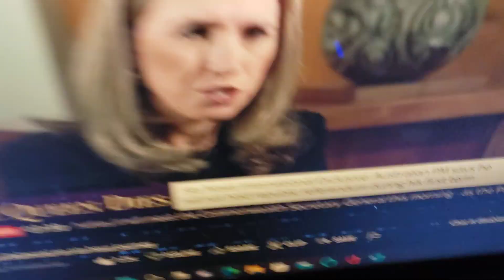Sept 11, 2022 Queen Passing New Funeral World a Stage in Mourning Order. Do You See What I See...?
2:30 am est anyone else see this?

 copyright.gov